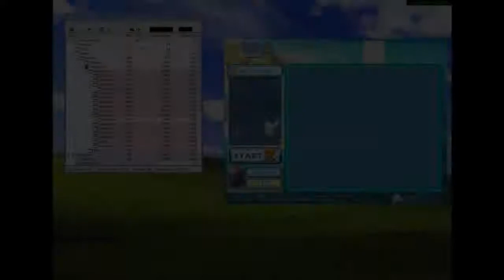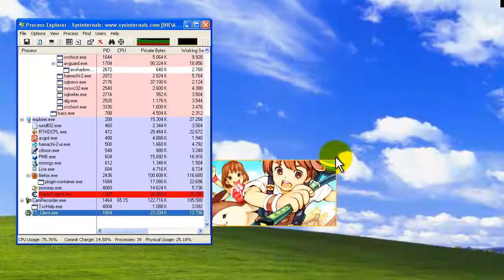[How To]Ball Freeze